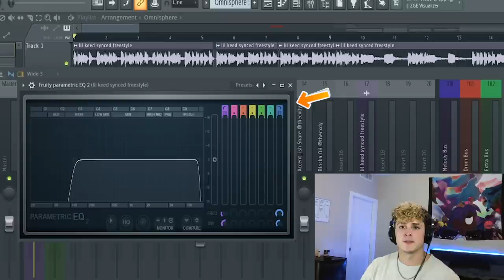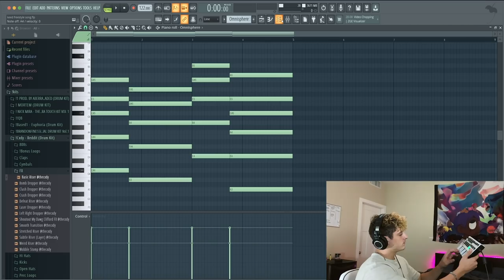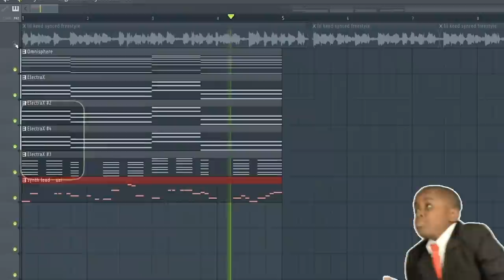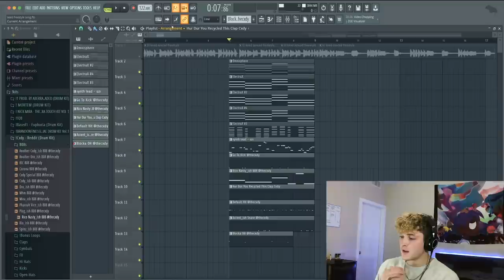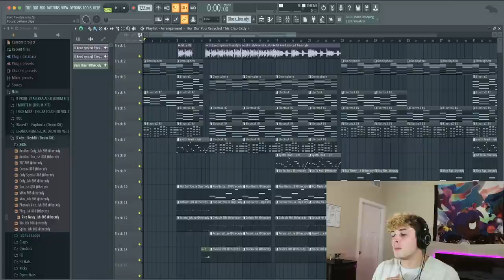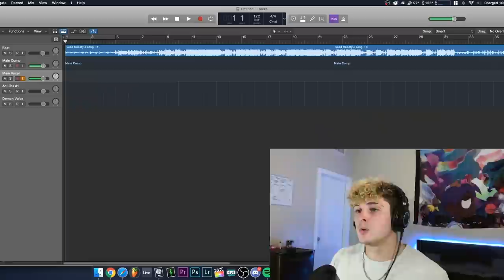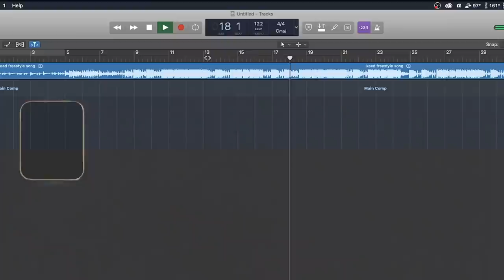I Made LIL KEED's XXL Freestyle WAY BETTER! | FL Studio 20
In this video, Kyu turned Lil Keeds XXL Freestyle into a song!

The Art Behind The Business, And The Business Behind The Art

Intro - 0:00
Background - 1:10
5 Steps - 2:29
Step 1: Sync vocal - 2:57
Step 2: Processing the Vocal - 3:12
Step 3: Melody - 4:11
Step 4: Drums - 5:51
Step 5: Arrangement - 7:08
LIL KEED'S XXL Freestyle (Prod. Kyu) - 7:43
@okaykyu - 8:30
LIL KEED'S XXL Freestyle Feat. Kyu (Prod. Kyu) - 9:07
@okaykyu - 10:10